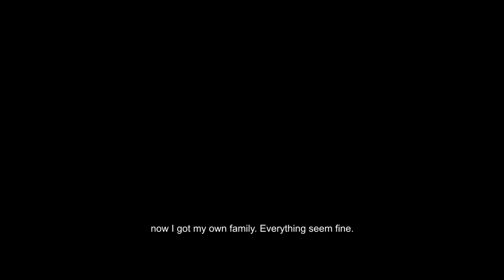អ្នកណាយល់ច្រឡំលើម៉ាក់ចឹងខ្លះ រីករាយទិវាម្តាយ HappyMotherDay